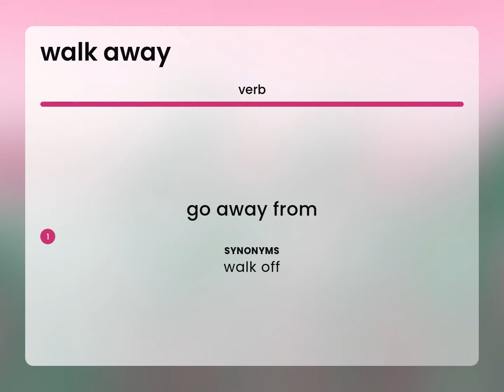Walk away | meaning of WALK AWAY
What does WALK AWAY mean?